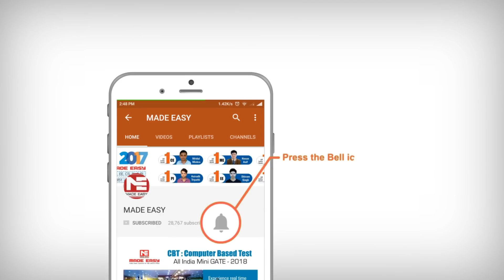National Scholarship Test (NST) for GATE 2019 & ESE 2019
MADE EASY announces National Scholarship Test for the students looking forward for GATE 2019 & ESE 2019. NST is the initiative of MADE EASY for the students coming from weaker section of society & are not economically strong. MADE EASY is providing scholarship worth Rs 5 crores in NST 1 & NST2, where students can avail upto 100% scholarship in tuition fee.  Join India's largest communities of India through MADE EASY.

For more details, please visit below mentioned links:

For National Scholarship Test:
nst.onlinetestseriesmadeeasy.in